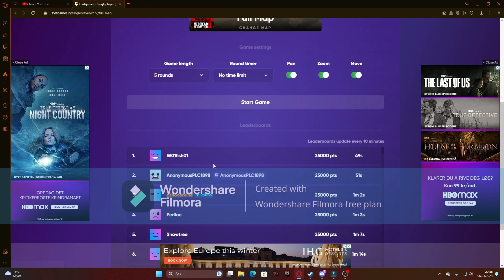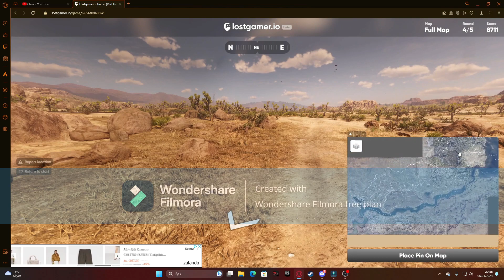rdr2 geoguessr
sorry for the watermark.       Created with Wondershare Filmora